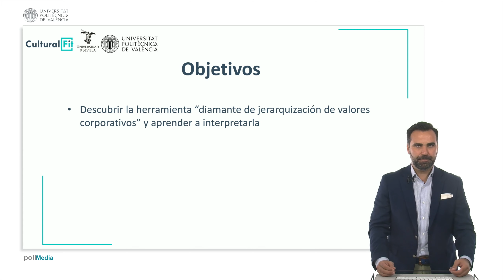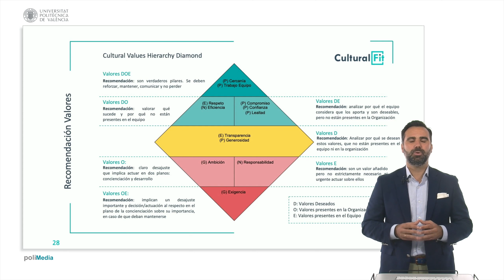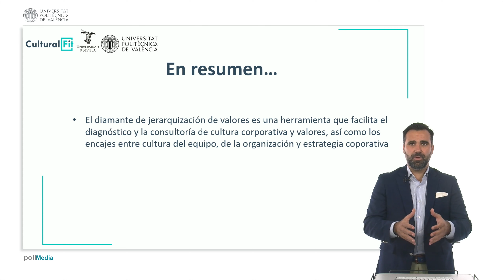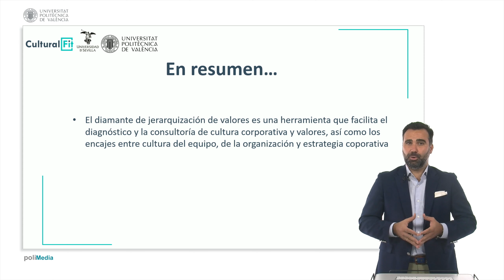El diamante de jerarquización de valores corporativos | 29/47 | UPV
Título: El diamante de jerarquización de valores corporativos

Descripción automática: En este video se presenta el diamante de generalización de valores corporativos, una herramienta de consultoría dentro del método cultural fit ascent method, CFAM. El diamante se basa en la clasificación y ordenación de los valores en tres niveles de análisis: cultura del equipo, cultura de la organización actual y cultura deseada. Se seleccionan los siete valores principales de cada nivel y se identifican categorías de valores en función de su presencia en los tres niveles. El diamante muestra los valores DOE (presentes en los tres niveles), DE (presentes en la organización actual y del equipo), D (presentes en la cultura organizacional actual y la cultura deseada), E (presentes solo en el equipo), O (presentes solo en la organización actual) y OE (presentes en la cultura organizacional actual y del equipo).

El diamante proporciona una representación visual de la alineación y divergencia de valores en la organización, facilitando la comprensión de la cultura organizacional actual y la identificación de áreas de mejora y oportunidades de alineación con los valores deseados. Entre los beneficios se encuentran la visualización clara de los valores presentes en la organización, la identificación de alineaciones y divergencias, la identificación de valores clave, la evaluación del grado de convergencia cultural y la identificación de oportunidades de mejora. En resumen, el diamante de jerarquización de valores del CFAM es una herramienta visual y analítica que ayuda a evaluar y comprender la cultura organizacional, facilitando la toma de decisiones estratégicas y el desarrollo de una cultura sólida y alineada con los objetivos de la organización.

Autor/a: Sanchís Pedregosa Carlos